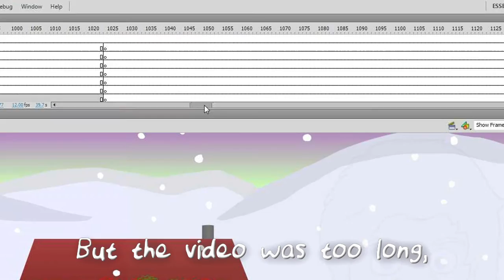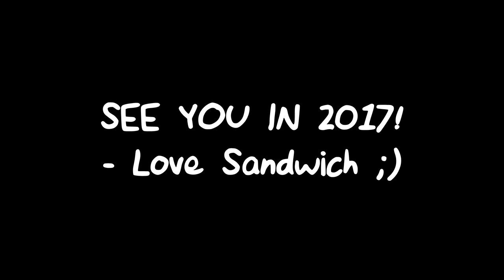The Christmas Boner!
boner ˈbəʊnə
noun 1. NORTH AMERICAN, informal
"a stupid mistake." Get your damn mind out of the gutter.